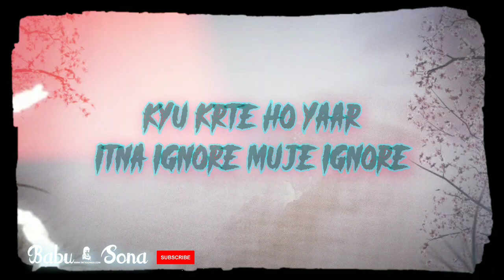ignore status |New Status 2022|New Whatsapp Status|New Status Video|New Sad Shayari | babu sona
In this video Talking About New Status 2022, New Sad Status 2022, New Sad Shayari 2022, Sad Whatsapp Video 2022, New Whatsapp Status 2022, New Sad Shayari in Hindi 2022, New Whatsapp Status Love 2022.

All Copyrights Belongs to me .